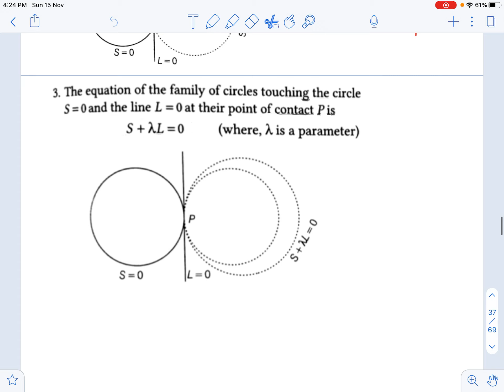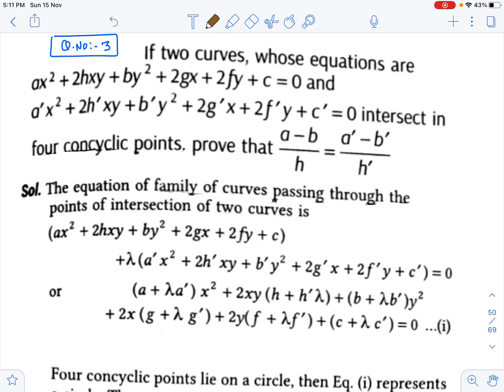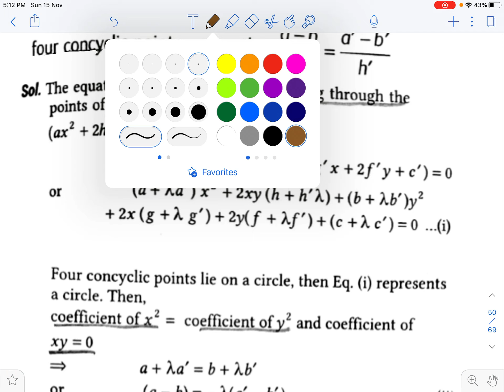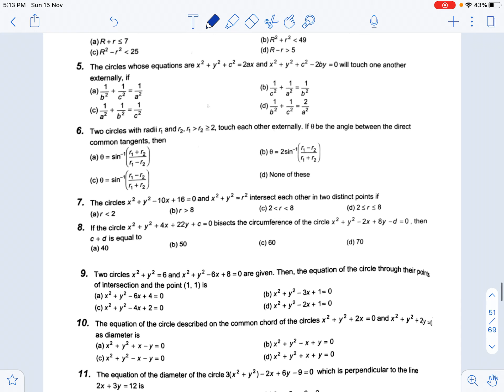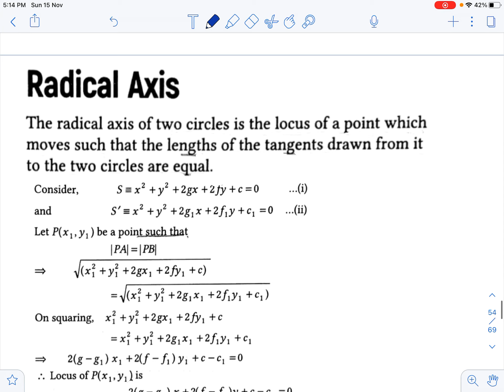IIT Mathematics | circle lecture 11 | Amit sir | MVA Burhanpur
This video is about the topic Functions in Mathematics which will help you to make your concept strong and helps you solve any type of problems.